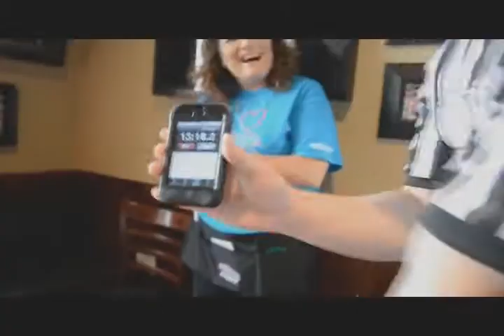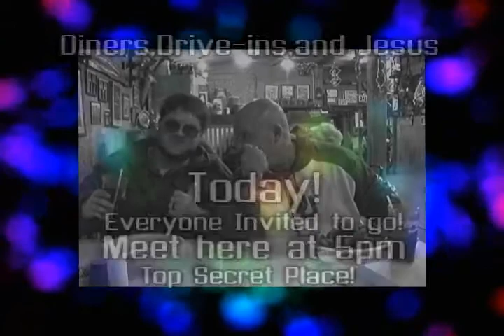April 10 Southpointe Scoop featuring Wes Vs Food